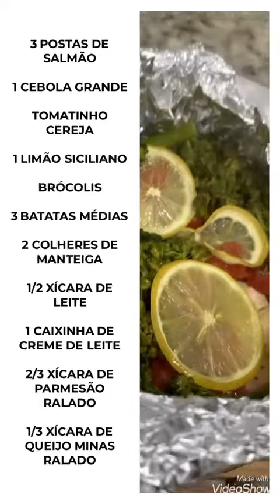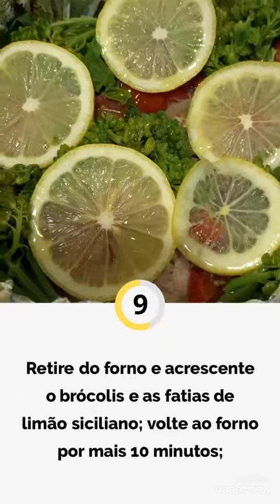Salmão com assado com purê de batata cremoso, nas panelas Javali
Receita de um delicioso salmão assado com purê de batata cremoso. A receita foi feita nas nossas caçarolas injecta com revestimento interno branco da linha forno e fogão.

Receita por: @marinaisraell